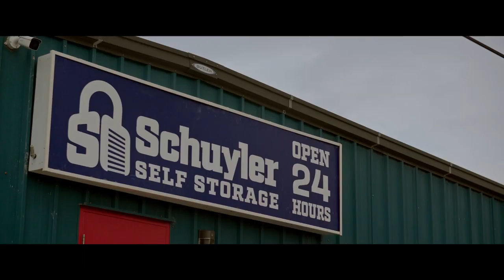Unit 234 | Official Trailer 2024 | Don Johnson, Isabelle Fuhrman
After the shocking discovery of an unconscious man in a locked unit, the lone employee of a remote storage facility must fight to survive the night against a ruthless gang, dead set on retrieving their precious cargo - at any cost.